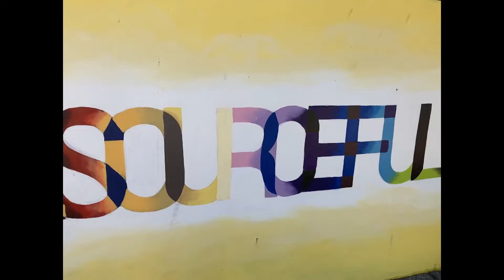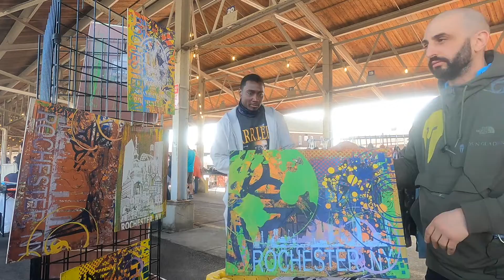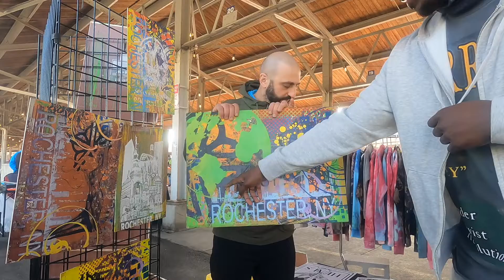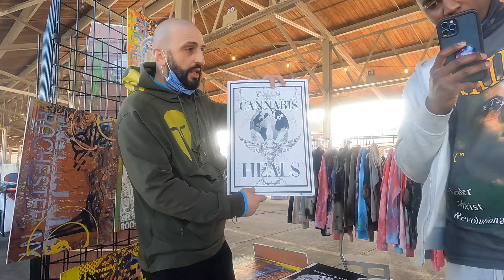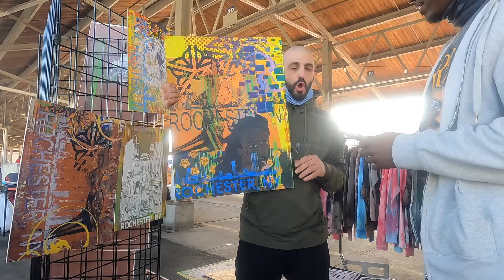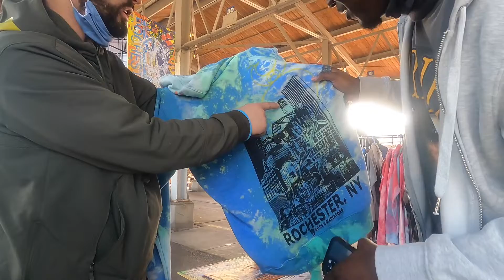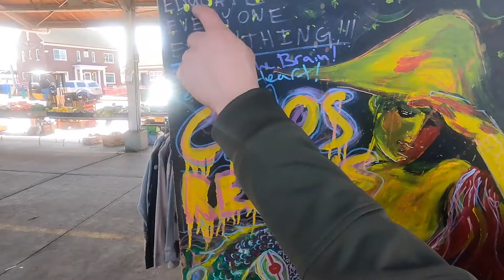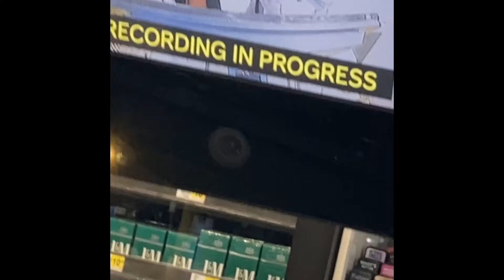ROC-STARS S1E1 : GODS & GLADIATOR APPAREL 10 14 21